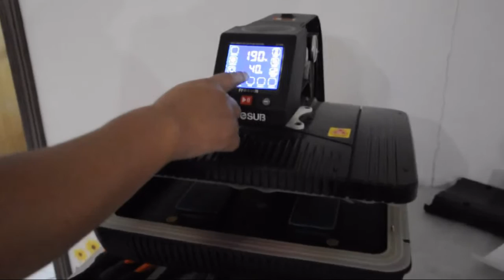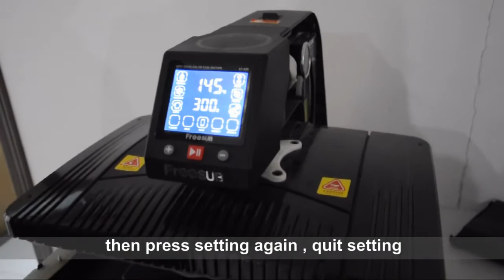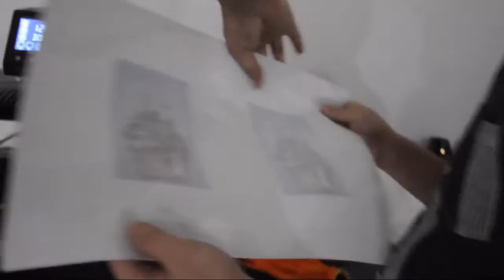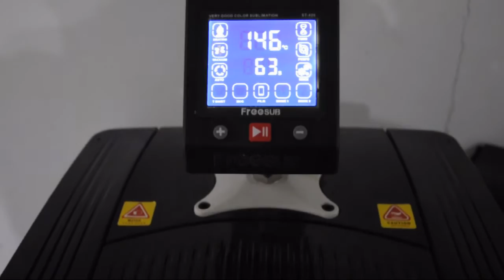How to use sublimation film to make phone case by ST-420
Name: Multifunction 3D Sublimation Vacuum Heat Press Machine
Model: ST-420
Profile:All in one multifunction sublimation heat transfer printing machine
Service:One year warranty, sublimation technical support
Details:Model: ST-420
priner Color: silver with black
printer Voltage:220V, 110V
printer Power: 2000W
USC Format: 297*420mm
Upper heating power: 800W
Down heating power: 800W
Vacuum Pump power: 150W
Inflation parameters : 25L/min ,negative pressure :-0.07mpa
Vacuum parameters: 15L/min ,positive pressure : 0.3-0.4Mpa

Usage:
ceramic & polymer mugs: different mug printing need different mug clamps
mobile phone cases: need phone case mould to print together
flat products:  no need mould, just do the vacuum

A Mini 3D vacuum sublimation machine   is a machine engineered to imprint a design or graphic on a substrate with the application of heat and pressure for a preset period of time.
Our new  Mini 3D vacuum sublimation machine can also be used to print designs on tshirts, mugs, plates, glass, rock slates, crystals, phone cases,jigsaw puzzles, and other different size products.
Mini 3D vacuum sublimation machine   is designed with vacuum technology, totally auto-vacuum pressed, up and down heating make heating more even to each side of substrate.
All in one function, more effective and more convenient.